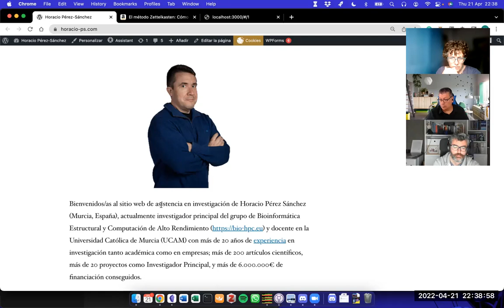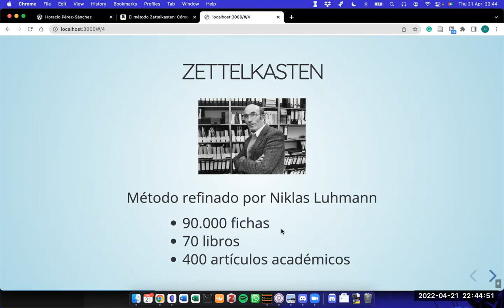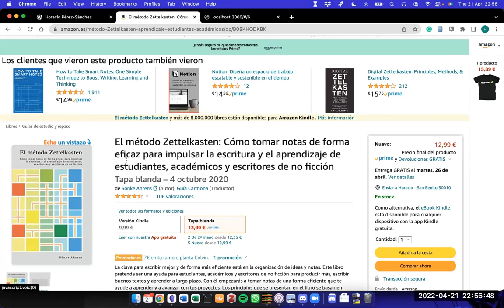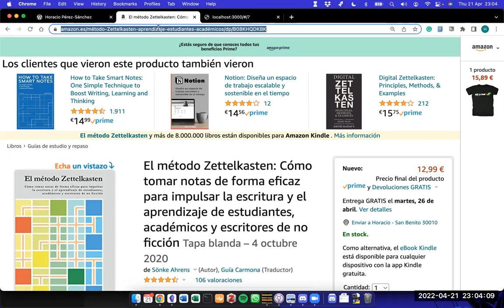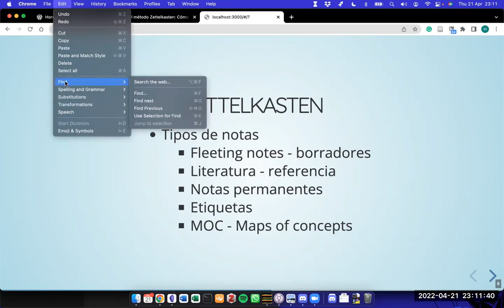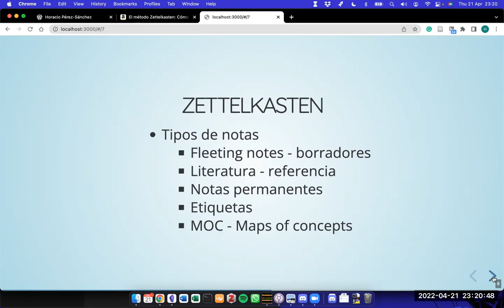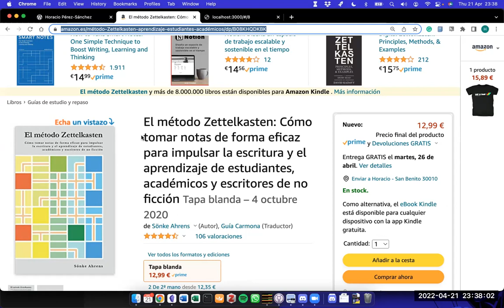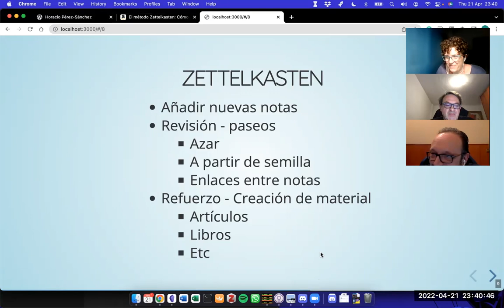Webinar intro a Zettelkasten con Obsidian, (I) 21-04-2022